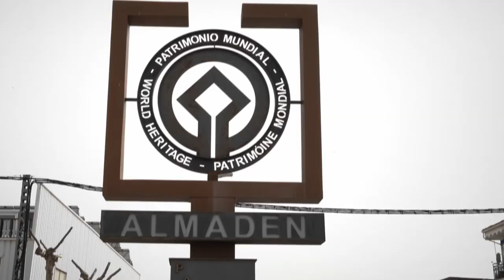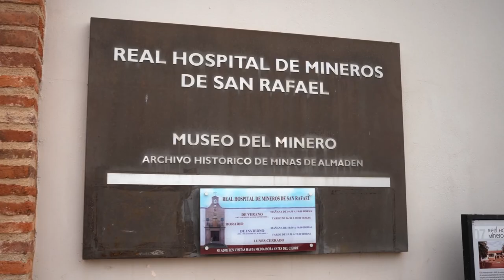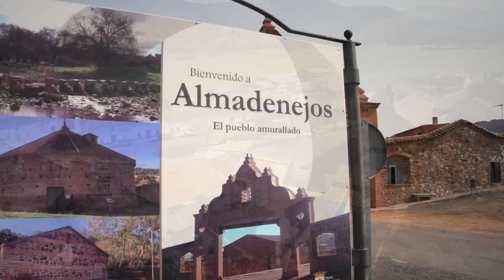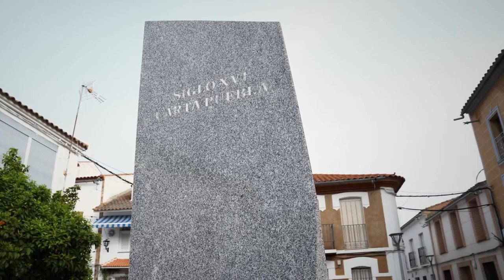Montesur un destino diferente